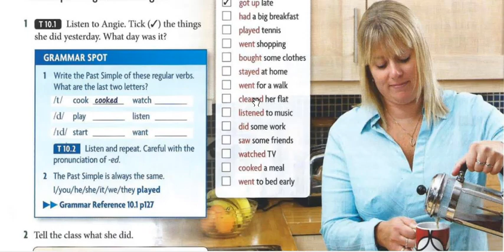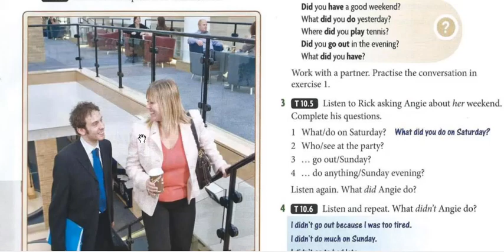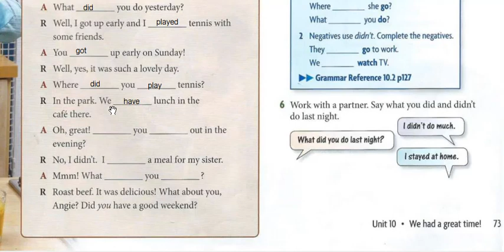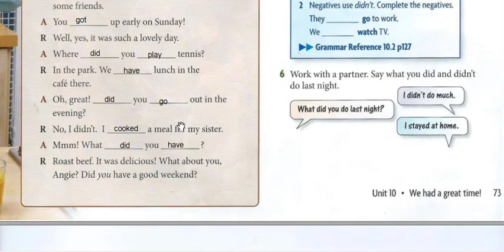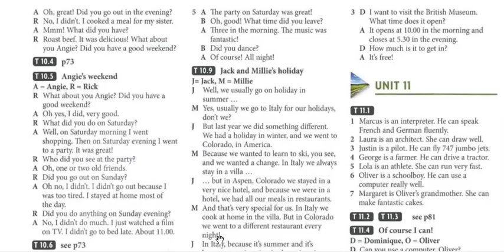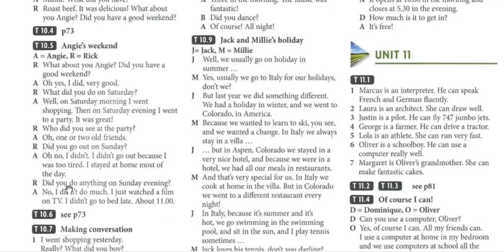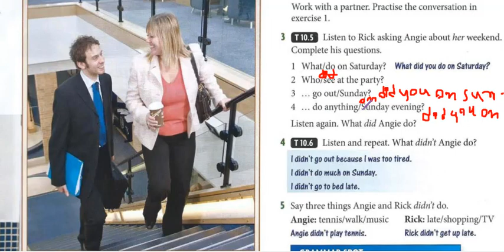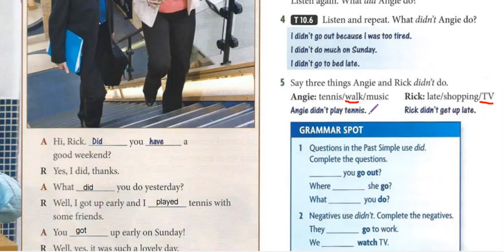វីដេអូទី២​Unit10 We had a great time!យើង​មាន​ពេលវេលា​ដ៏​ល្អ​មួយ#Past simple,​regular irregular verb.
វីដេអូទី២​នៃមេរៀនទី១០​។​ Unit10 We had a great time! យើង​មាន​ពេលវេលា​ដ៏​ល្អ​មួយ. ក្នុងមេរៀននេះយើងនឹងរៀនអំពី# Past simple=អតីតកាលធម្មតា, regular irregular verb= កិរិយាសព្វប្រែប្រួលនឹងមិនប្រែប្រូល។ questions and negatives=ប្រយោគសំនួរនឹងប្រយោគបដិសេដ.